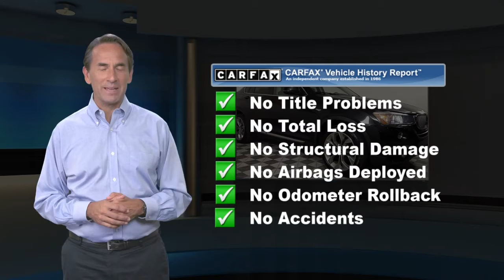Used 2016 BMW X4 xDrive28i, Bala Cynwyd, PA F22011A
FUEL EFFICIENT 28 MPG Hwy/20 MPG City! NAV, Heated Seats, Sunroof, Turbo, Brake Actuated Limited Slip Differential, iPod/MP3 Input, Dual Zone A/C, Power Liftgate, All Wheel Drive, NAVIGATION SYSTEM, POWER FRONT BUCKET SEATS CLICK NOW!KEY FEATURES INCLUDESunroof, All Wheel Drive, Power Liftgate, Turbocharged, iPod/MP3 Input, Dual Zone A/C, Brake Actuated Limited Slip Differential Privacy Glass, Child Safety Locks, Steering Wheel Controls, Electronic Stability Control, Electrochromic rearview mirror.OPTION PACKAGESPREMIUM PACKAGE Comfort Access Keyless Entry, Lumbar Support, Satellite Radio, NAVIGATION SYSTEM BMW Online & BMW Apps, Advanced Real-Time Traffic Information, Remote Services, XLINE Dark Copper High-Gloss Trim, xLine (7HW), Wheels: 19"x 8.5"Light Alloy Y-Spoke (Style 608), Tires: P245/45R19 AS Run-Flat, COLD WEATHER PACKAGE Heated Rear Seats, Heated Steering Wheel, Retractable Headlight Washers, Heated Front Seats, harman/kardon SURROUND SOUND SYSTEM, SURROUND VIEW, DRIVER ASSISTANCE PACKAGE Rear View Camera, Park Distance Control, POWER FRONT BUCKET SEATS 8-way power adjustable front seats w/2-way manual headrests (STD). BMW xDrive28i with Black Sapphire Metallic exterior and Mocha Nevada Leather interior features a 4 Cylinder Engine with 240 HP at 5000 RPM*.MORE ABOUT USOur BMW dealership is located just a few miles from some of Philadelphia's most historic landmarks. We are located at 225 Bala Avenue, Bala Cynwyd, PA 19004. Our dealership proudly serves the Philadelphia Metro Area and we are looking forward to building a strong relationship with you!Horsepower calculations based on trim engine configuration. Fuel economy calculations based on original manufacturer data for trim engine configuration. Please confirm the accuracy of the included equipment by calling us prior to purchase.

[RLVID:4612:a3702dd246f26765:06a3d2a9b523fdc6:1]